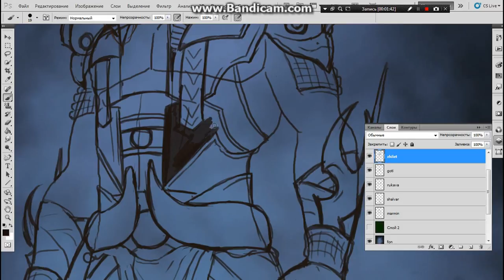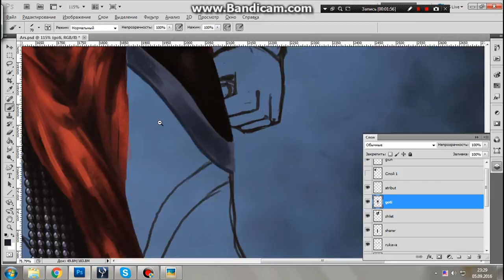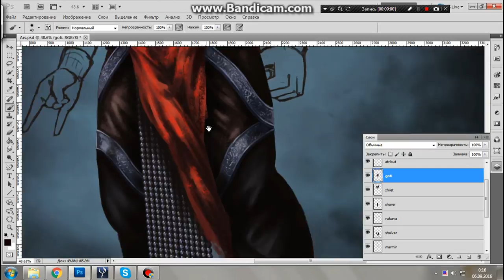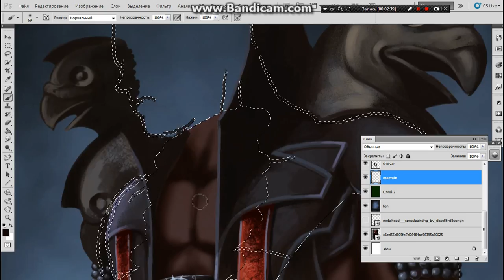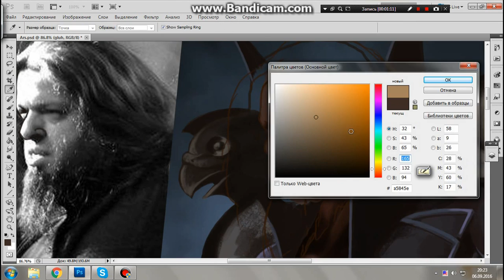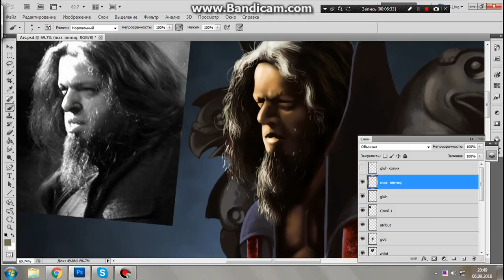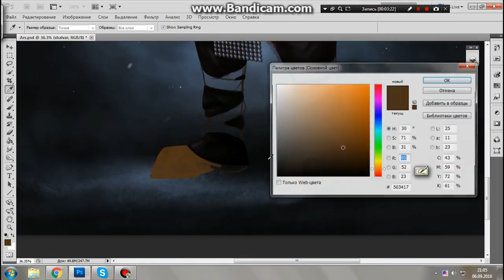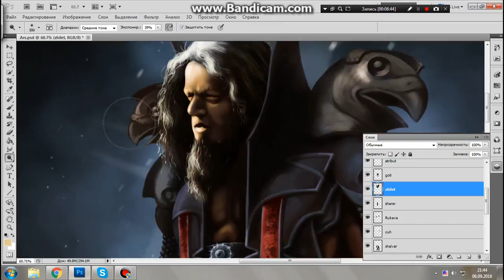METAL DEPOT: work-in-progress video by comic artist Andranik Asatryan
METAL DEPOT interactive graphic novels are in pre-production:
Comic artist Andranik Asatryan works on creation of the character of Ali of Persian Mythological Death metal band Arsames.
\m/